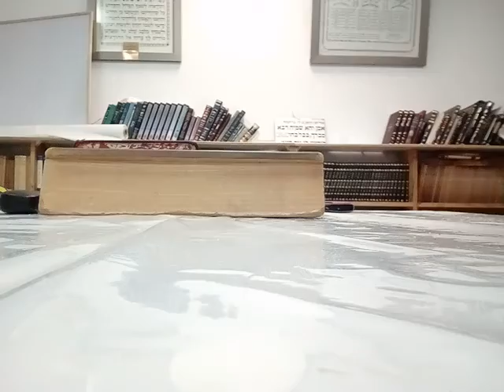סיפור נורא על הרב שטיינמן וסיפור מעניין מהרב לוי מקצרין עברית